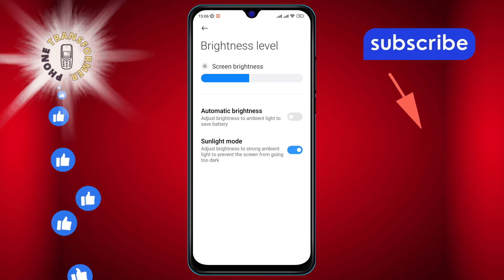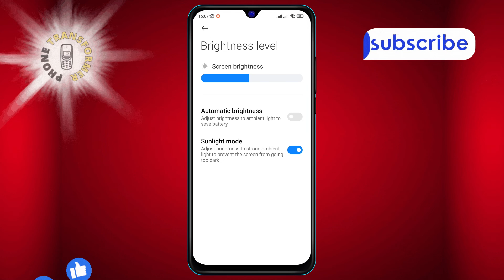How to Turn on Sunlight Mode in Android | Brighten Your Screen!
Struggling to see your screen in bright sunlight? Our video reveals the quick settings tweak to enhance your screen's visibility outdoors. Discover how to easily activate Sunlight Mode on your Android phone for a clearer, brighter display under the sun. Say goodbye to squinting and hello to a vibrant screen, even on the brightest days!

- Activate Sunlight Mode on Android
- Android screen visibility in sunlight
- Enhance Android display brightness
- Android Sunlight Mode settings
- Improve outdoor screen readability Android